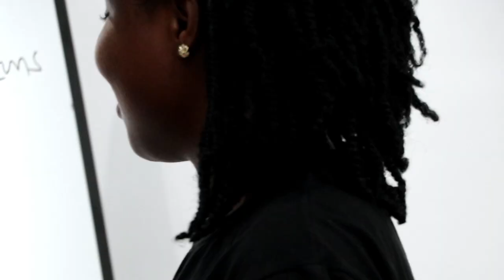Changing the way entrepreneurs and freelancers work- 989 Workspaces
Need a work station space in Nigeria ? Think 989 Co working Spaces

989 Workspaces - The future of work